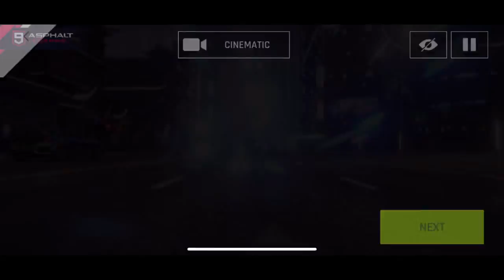Asphalt 9 Legends episode 10 - Gameplay Walkthrough (iOS, Android) - Porsche 718 Cayman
Asphalt 9 Legends episode 10 - Gameplay Walkthrough (iOS, Android) Porsche

--WINNER OF MULTIPLE AWARDS --
• 2019’s Design Award – Apple
• 2019's Best Audio/Visual Accomplishment Award – Pocket Gamer
• 2018’s Best iPhone Racing Game Award – The Tabby Award
• 2019's Best Technical Achievement Award – IMGA
• 2019's Best Sports Game Award – Webby

-- GAME FEATURES --

Collect over 60 of the world’s most amazing speed machines. Each vehicle is meticulously modelled to recreate the real thing from the inside out. Then, use the new car editor to define the exact color and materials for your car. You can also pick the color of the rims and brake calipers, and even add carbon parts to fully customize your rides.

BREATHTAKING LOCATIONS
Feel the thrill of gravity-defying races across 80 tracks in the most amazing real-world locations. Race around giant tornados in the American wilderness, avoid landslides in the Himalayas or ride across the sandy beaches of the Caribbean. Each track offers endless gameplay opportunities to turn every race into a real blockbuster movie.

SINGLE / MULTIPLAYER
Start your journey in the single-player Career mode and complete over 900 events to grow your collection of supercars. Become a real Asphalt legend by racing against up to 7 rival players from all over the world in the online multiplayer mode's different series.

SMART / MANUAL CONTROLS
Master the innovative TouchDrive™, a new control scheme that streamlines steering to let players focus on the fun of racing. You can also switch to Tap-to-Steer controls and customize the position of the buttons on-screen, or use Tilt-to-Steer to learn how to drive like a pro Asphalt racer.

CLUB RACE
For the first time in the Asphalt series, you can create your own community of like-minded racers with the Club feature. Collaborate with your Club members to unlock Milestone rewards and rise up the ranks of the Club leaderboard. You can also create your own private races to challenge your Club friends on any of the racetracks.

REGULAR EVENTS
Join in the fun with the Events hub. Compete in solo events daily to rack up extra resources and blueprints for your rides. Play ranked events and compete asynchronously against the world to rock the leaderboard and earn rare rewards. Keep an eye out for special events to unlock the rarest and most desirable cars.
Asphalt 9 Car list:
Acura NSX 2017
Apollo N
Arrinera Hussarya 33
Artega Scalo Superelletra
Aston Martin DB11
, Vantage GT12, Vulcan
Automobili Pininfarina Battista
BMW 3.0 CSL Hommage
BMW M4 GTS
BMW Z4 LCI E89
Bugatti Chiron
Cadillac Cien Concept
Chevrolet Camaro LT
Corvette Grand Sport
,ZR1
Challenger SRT8
Dodge Viper ACR
, Viper GTS
DS Automobiles DS E-Tense
Exotic Rides W70
Fenyr Supersport
Ferrari 488 GTB
,812 Superfast
Ferrari F12tdf
, FXX K, J50
,LaFerrari Aperta
Ford GT
Ford Shelby GT350R
Genty Akylone
Ginetta G60
Honda Civic Type-R
Icona Vulcano Titanium
Italdesign Zerouno
Jaguar F-Type SVR
Koenigsegg Jesko
Koenigsegg Regera
Lamborghini Asterion
Lamborghini Aventador J
,Centenario
,Egoista
,Gallardo LP560-4
,Huracan Evo Spyder
,SC18
,Sian FKP 37
,Terzo Millennio, Veneno
Lotus Elise Sprint 220
Lotus Evija
, Evora Sport 410
Lykan Hypersport
Maserati Alfieri
Mazda Furai
McLaren 570s Spider
,670s Spider
McLaren P1
McLaren Senna
Mercedes Benz Amg GT S
Mitsubishi Lancer Evolution
Nissan 370Z Nismo
Nissan GT R Nismo, Leaf Nismo RC
Pagani Huayra BC
Pininfarina H2 Speed
Porsche 718 Cayman
Porsche 911 GT1 Evolution
Porsche 911 GT2 RS Clubsport
Rezvani Beast X
SCG 003S
Sin R1 550
Techrules AT96 Track Version
Trion Nemesis
TVR Griffith
Vanda Electrics Dendrobium
Vencer Sarthe
VLF Force 1 V10
Volkswagen XL Sport Concept
W Motors Fenyr Supersport
W Motors Lykan Hypersport
Zenvo TS1 GT Anniversary